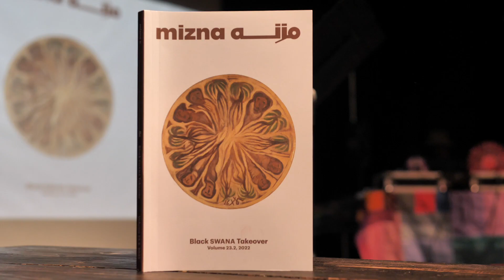Mizna Black SWANA Takeover Issue Twin Cities Launch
Mizna launched its special themed issue Mizna: Black SWANA Takeover in the Twin Cities on April 27, 2023 at Amsterdam Bar & Hall. This reading featured readings by Romaissaa Benzizoune, Samah Fadil, Marlin M. Jenkins, and Vanessa Taylor.